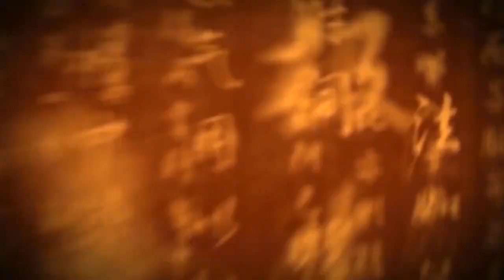[Trailer] - Cửu Âm Chân Kinh - Đồ hoạ tuyệt đỉnh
Trailer Cửu Âm Chân Kinh.